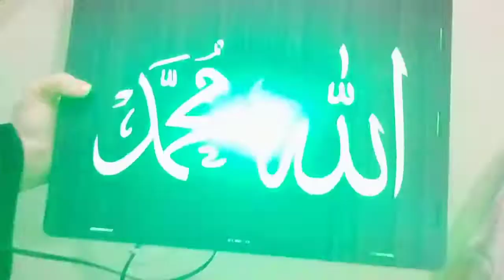Shopping For Sister In Law's New Home | Home Decor | Desi Life With Sarah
In today's video, I will show you Shopping For Sister In Law's New Home | Home Decor | Desi Life With Sarah. My sister in Law has got new house and I have bought some decoration pieces and crockery for her as a gift.